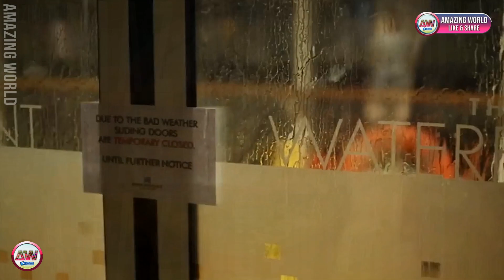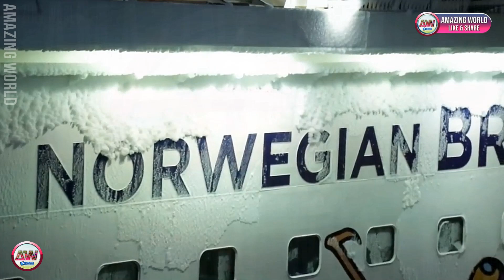CRUISE SHIP CAUGHT IN A BOMB CYCLONE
CRUISE SHIP IN A BOMB CYCLONE.

Note ➥ We Dont own these video Clips use in the Video, This video is Just for entertainment or Fun, if you own one of the video clip from the above video please Just Contact us, We will add your Credit in the Description or Remove the video

❤ Thanks ❤